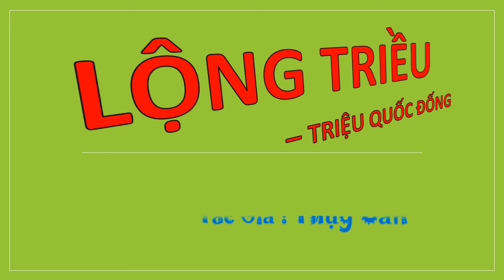Tập 18 - LỘNG TRIỀU - TRIỆU QUỐC ĐỐNG, Úp theo yêu cầu, Tác giả : Thụy Căn, Truyện audio.